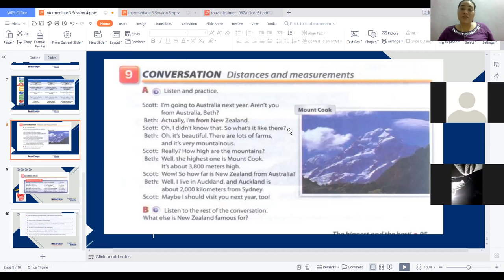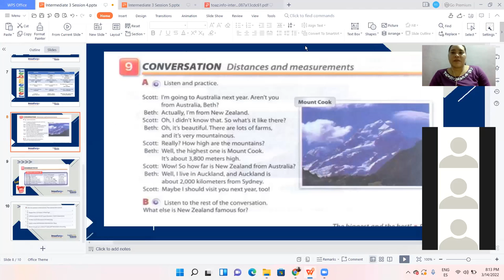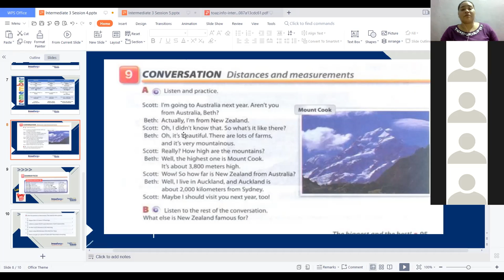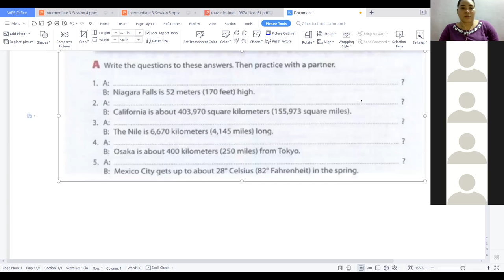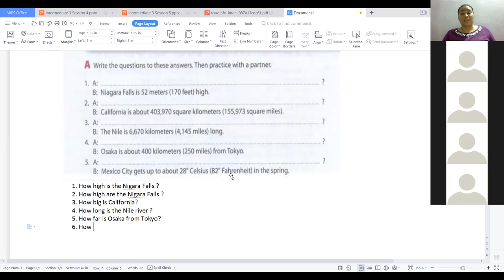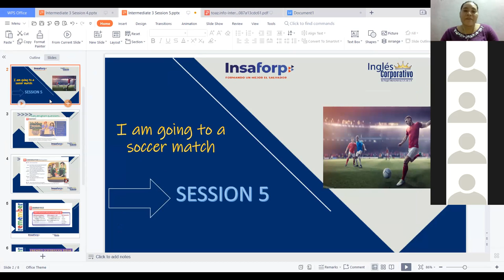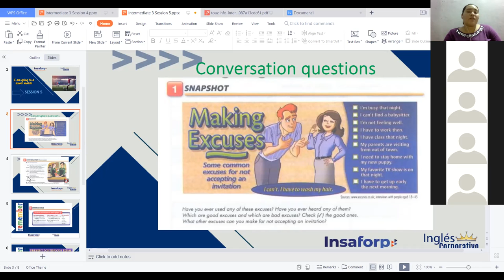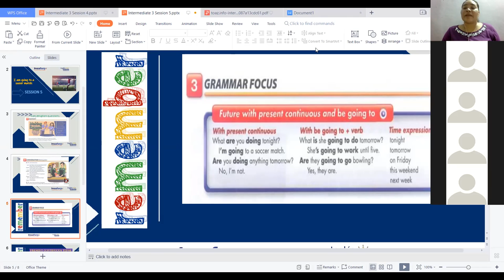Ingles Corporativo-Question with How - Videoconference 11